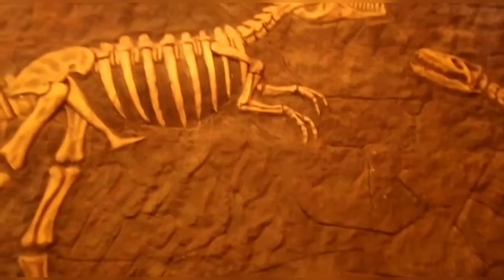Study Tour @ 2K23